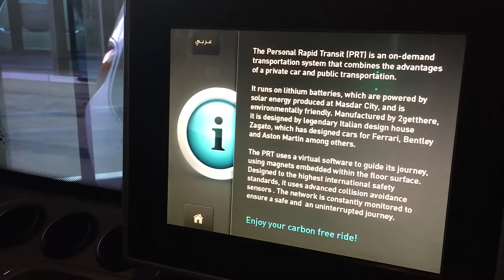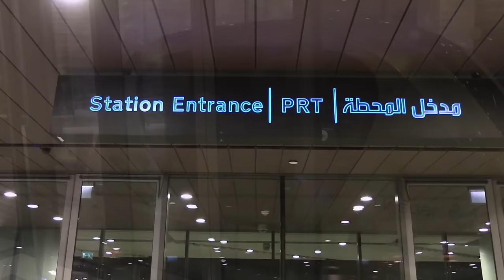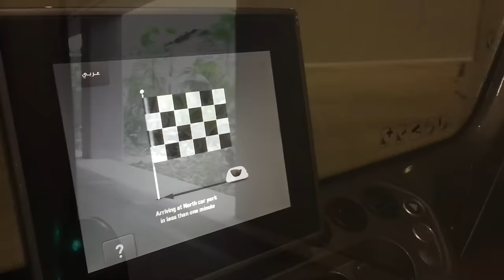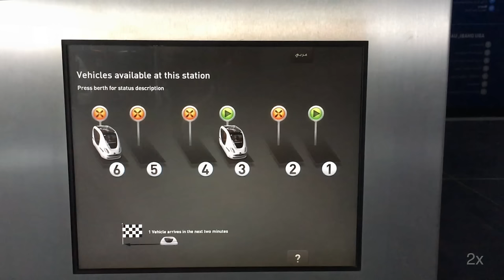Masdar City PRT Personal Rapid Transit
Masdar City is a zero carbon city being built near Abu Dhabi in the United Arab Emirates.  The plan for this city is to get rid of personal cars and use a PRT system located under the sidewalks for all transportation needs.  Even cargo and deliveries are to be loaded on these pod cars to make it to the restaurant or facility.

Right now Masdar City is still in its infancy so there are only two stations of this PRT system making it more like a horizontal elevator, but hopefully in the future there will be many stations located throughout the city with passengers making quick, non-stop journeys to any of these stations.